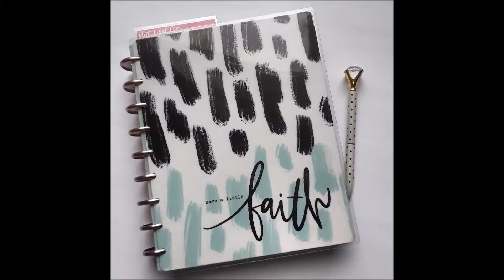Welcome to Peace of the Plans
My name is Kami and I am a wife, mother, artist and die hard PLANNER ADDICT. From traveler's notebooks, to pens, washi and stickers; I love all the things that make a planner beautiful. Join me on this channel if you enjoy plan with me videos, DIYs, planner hauls, reviews and creative ways to design a life you love. This is just a peace of the plans...